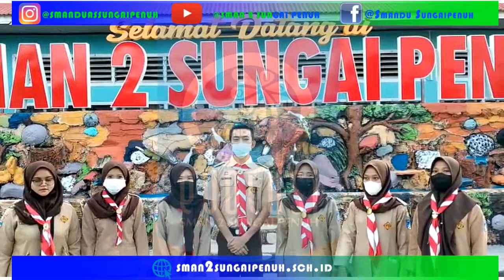PEMBAGIAN TAKJIL PRAMUKA SMA NEGERI 2 SUNGAI PENUH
Senin, 03 Mei 2021 bertempat di depan SMA Negeri 2 Sungai Penuh, anggota Pramuka SMA Negeri 2 Sungai Penuh melaksanakan pembagian takjil sebagai bentuk rasa kedekatan diri pramuka dengan masyarakat dan sebagai pengamalan Dasa Dharma ke 7 - Hemat, cermat dan bersahaja. Dimana kegiatan ini terlaksana dengan kerja sama anggota baik dalam pengumpulan dana (swadaya anggota) dan pembuatan hingga pembagian takjil.
semoga kegiatan ini dapat terus berlanjut dan menjadi agenda rutin.